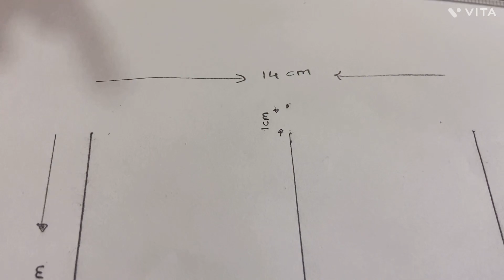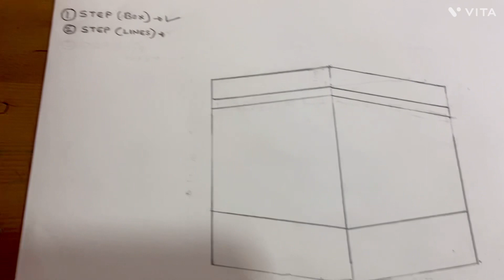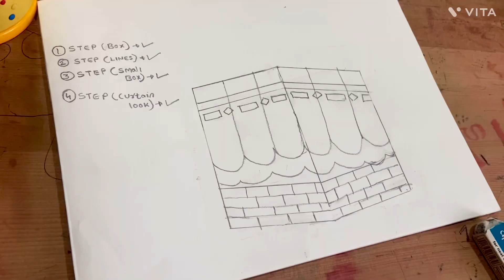Kaaba drawing in Six easy steps🕋✨✨